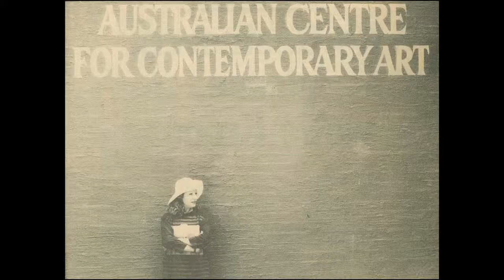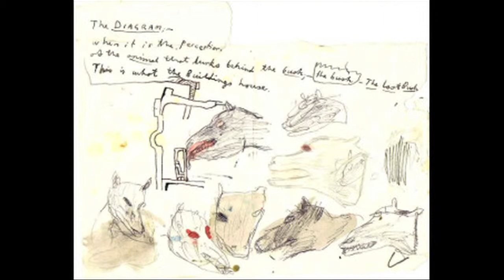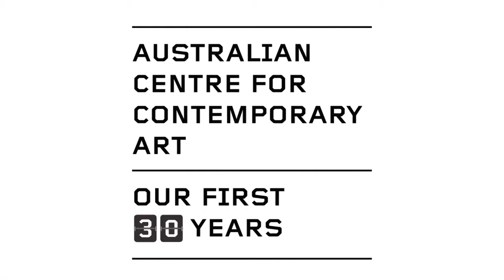On ACCA's 30th Anniversary: Grazia Gunn, ACCA's third director with an experimental vision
In late 1989 Grazia Gunn, former curator of International Art at the National Gallery of Australia, returned to Melbourne to take up the position of Director at the Australian Centre for Contemporary Art. Gunn's vision was to develop ACCA into a multidisciplinary centre for young artists, photographers, designers and architects to exhibit, and for a space in which mid-career artists could experiment and develop new ideas.